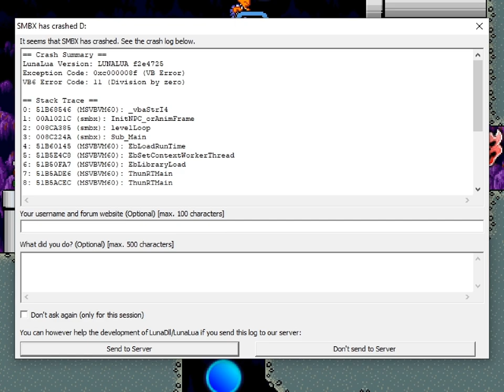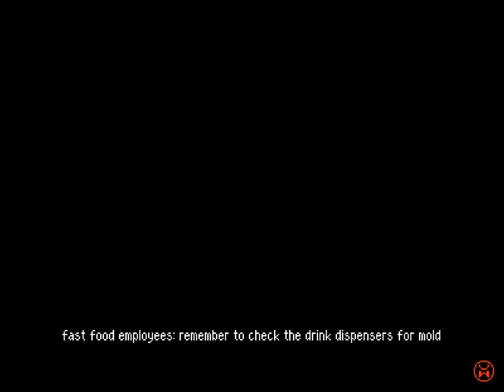Betterified VI - 30 - 🥳🈳⛅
0:00 starting the day off at the market
0:59 Mario Not Toad Party
10:21 Bosserified
10:59 but block said no

today is a day of needlessly playing things just because I want to and lying about using chipmunking